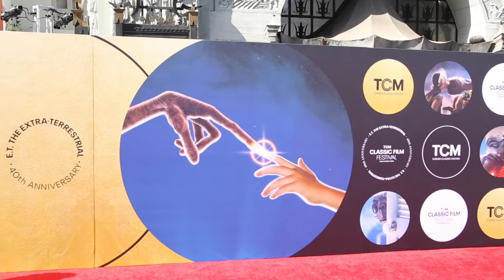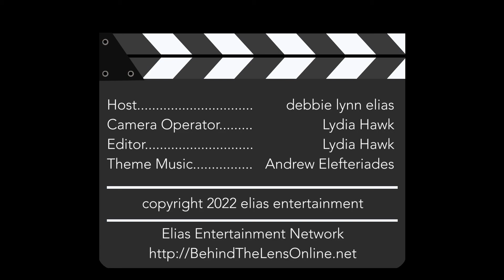2022 TCM Classic Film Festival Carpet Chat with PAM GRIER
BEHIND THE LENS hits the red carpet for the 2022 TCM Classic Film Festival and a Carpet Chat with actor PAM GRIER.

The sun was shining and the stars were out as Hollywood glistened with all the magic and memories of the movies, classic movies that is, as the 2022 TCM CLASSIC FILM FESTIVAL returned for its first in-person celebration since 2019.

And what an Opening Night celebration it was as the festival kicked off with the 40th Anniversary screening of E.T. THE EXTRA-TERRESTRIAL, complete with filmmaker Steven Spielberg on hand, not to mention at least one of the film’s stars, Dee Wallace!

A truly star-studded red carpet, in addition to TCM hosts Ben Mankiewicz, Dave Karger, Eddie Muller, Alicia Malone, and Jacqueline Stewart who preside over the festival festivities, actors Jane Seymour and Aileen Quinn could be found chatting about their own 40th-anniversary films, "Somewhere in Time" and "Annie", while Patti Pelton was swinging away talking about the 30th-anniversary screening of "A League of Their Own" and reuniting with some of her fellow Rockford Peaches, while Lawrence Hilton Jacobs was excited for a cast reunion and screening of "Cooley High".  And let’s not forget legends like celebrated animator Floyd Norman and George Stevens, Jr., founder of the Kennedy Center and the American Film Institute, or the iconic Pam Grier, as well as celebrity fans of TCM and the TCM Classic Film Festival like Juliet Mills, Kate Flannery, Mario Cantone, Dana Gould, Jim Beaver and so many more, many of whom will be doing special film introductions throughout the festival.

The 2022 TCM CLASSIC FILM FESTIVAL takes place from April 21-24, 2022 in Hollywood, headquartered at the Hollywood Roosevelt Hotel and will feature more than 100 screenings, special events and panels at the Roosevelt as well as the TCL Chinese Theatre and the TCL Chinese 6, El Capitan, and the Hollywood Legion Theater at Post 43.

For more information on the 2022 TCM Classic Film Festival go